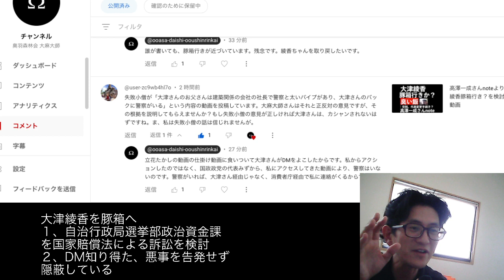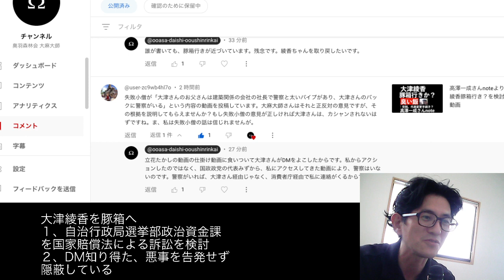【悲報】大津パパバックに警察はいない。大津綾香を豚箱へ 丸山穂高 福永活也弁護士 齊藤健一郎 りそなのみなさん 政治家女子４８党 立花孝志 浜田聡 総務省自治行政局選挙部助成室 政党交付金請求書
国政政党　１１億円詐欺疑惑　高澤一成氏note